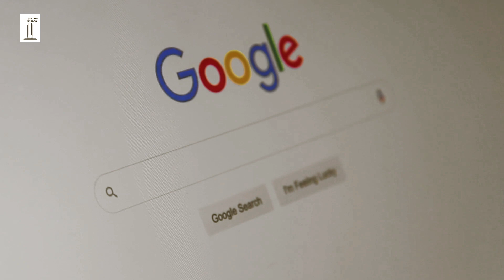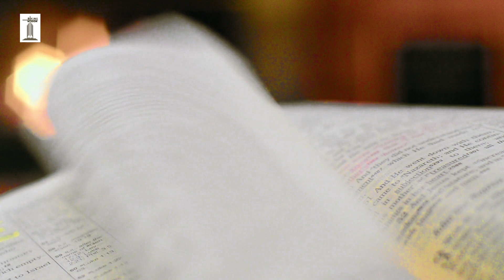History of the Israeli–Palestinian War | Israel and Palestine | Israeli-Palestinian Conflict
Don't forget to Visit to my channel Divine Wisdom

★ Related Links ★